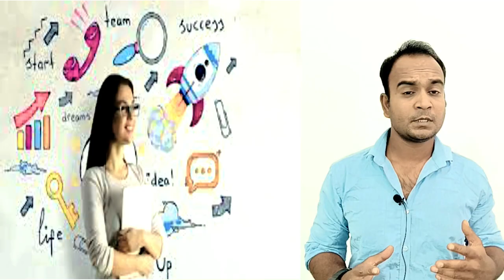অল্প পুঁজিতে লাভজনক ব্যবসা | ব্যবসার আইডিয়া | business ideas | 99 shop business idea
স্বপ্ন সত্যি করার মতো ব্যবসার আইডিয়া | মহিলা বা পুরুষ যে কেউ অল্প পুঁজি দিয়ে এ ব্যবসা শুরু করতে পারেন |

ব্যবসার আইডিয়া
business ideas
অল্প পুঁজিতে লাভজনক ব্যবসা
business idea
online business
পাইকারি ব্যবসা
bigness idea
অনলাইন বিজনেস কিভাবে করব
ব্যবসার আইডিয়া
business bangla
bangla best business
ব্যবসা আইডিয়া
সেরা ব্যবসা
business
profitable business
new idea
bangla bebsa
babsa
১ লাখ টাকায় ব্যবসা
বড় ব্যবসার আইডিয়া
জীবন-সমস্যার সমাধান
ব্যবসার কৌশল
কম পুজিতে ভাল ব্যবসা
ব্যবসার দোয়া
ব্যবসার উন্নতির দোয়া
ব্যবসার পঞ্চনীতি
বিজনেস আইডিয়া
ব্যবসা পরিকল্পনা
business idea
business idea bangla
business plan in bangla
franchise business
Business Bangla
Go Find Bangla
market review
Bengali business plan